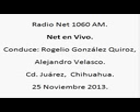3 Net en Vivo; Radio Net 1060am, 25 de Noviembre de 2013